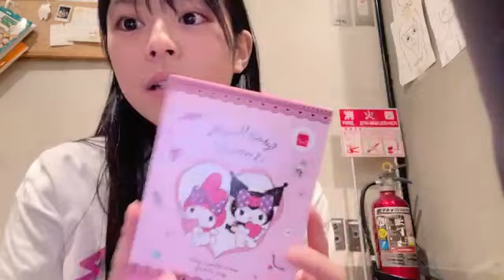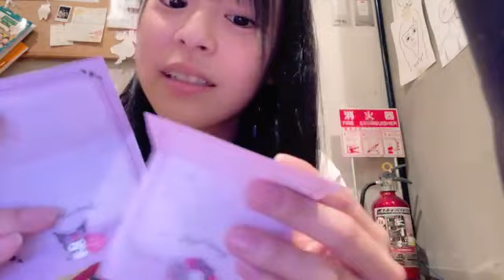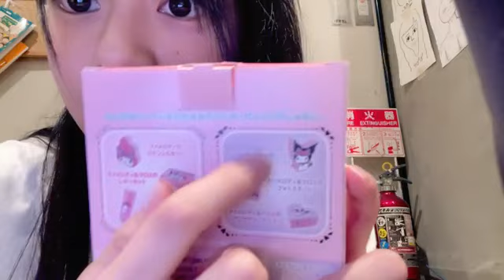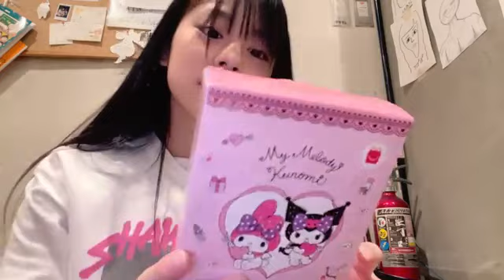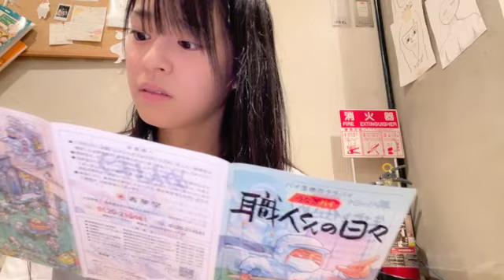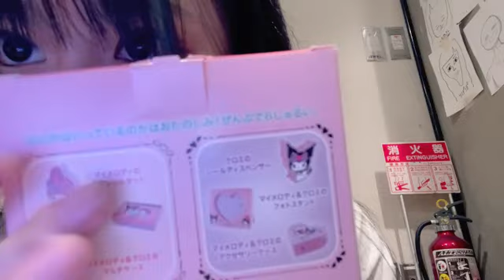2023年10月24日 17時13分47秒 板垣心和（NMB48 研究生）